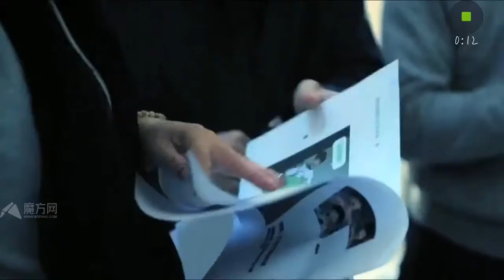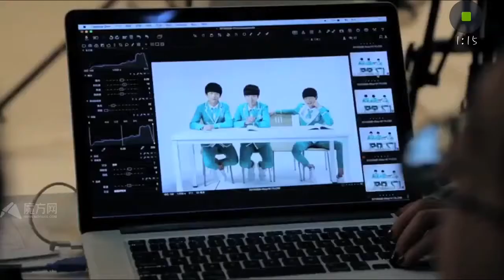[27/4/16]TFBOYS hậu trường quay quảng cáo app Afanti